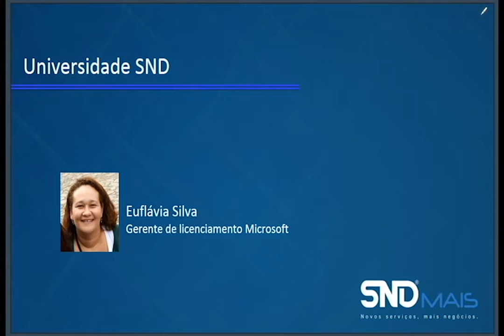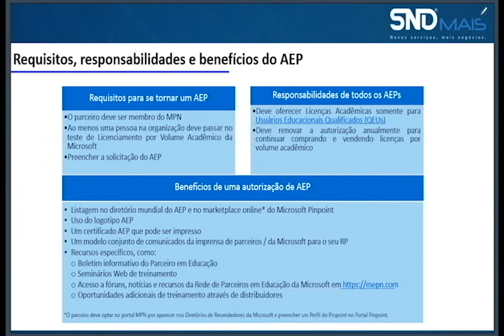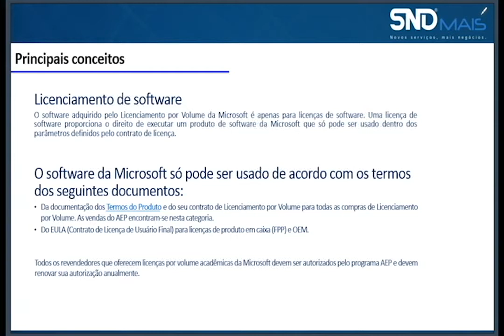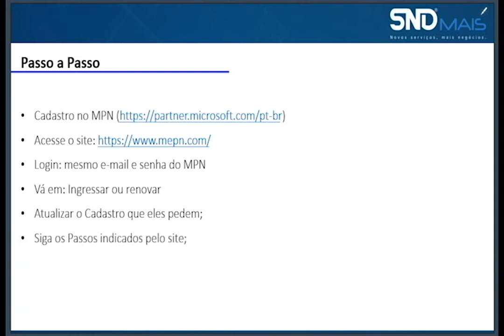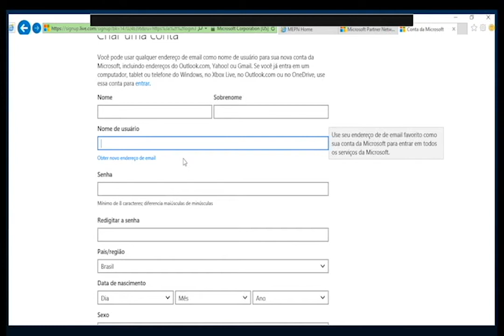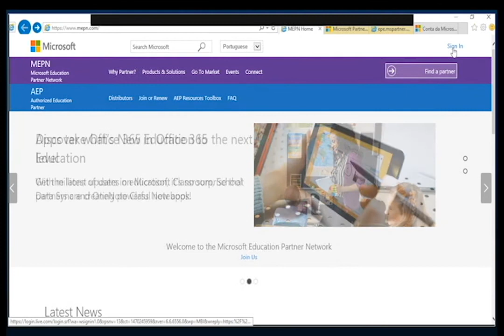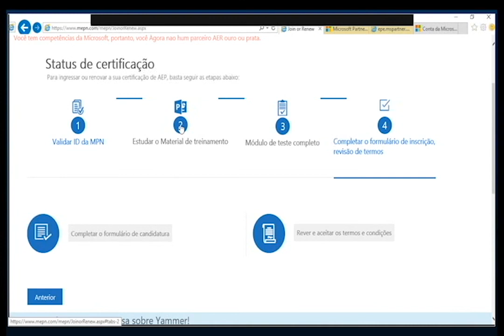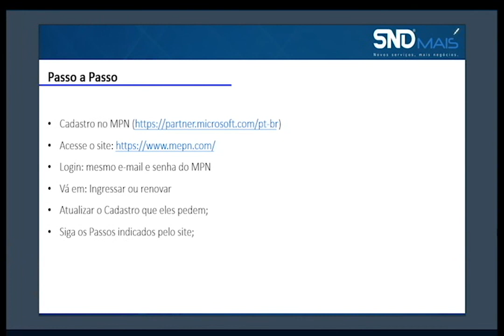Mercado acadêmico: Entenda como ter sucesso vendendo Microsoft para instituições de ensino.